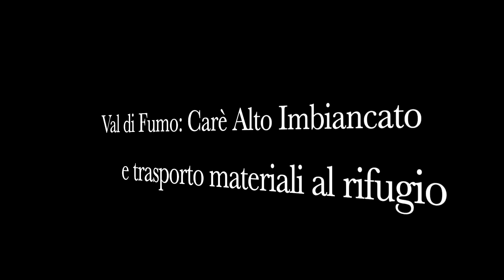VAL DI FUMO: CARè ALTO IMBIANCATO E TRASPORTO MATERIALI AL RIFUGIO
OGGI IN VAL DI FUMO, CARè ALTO IMBIANCATO E TRASPORTO MATERIALI AL RIFUGIO.